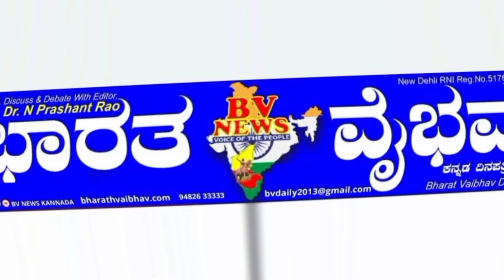ಬೆಂಗಳೂರು | ಬಾಗಲಗುಂಟೆ ಎಂಇಐ ಆಟದ ಮೈದಾನದಲ್ಲಿ ಜನೇವರಿ 4 ರಿಂದ 8 ರವರೆಗೆ ಸ್ವಾವಲಂಬನೆ ಸ್ವದೇಶಿ ಮೇಳ